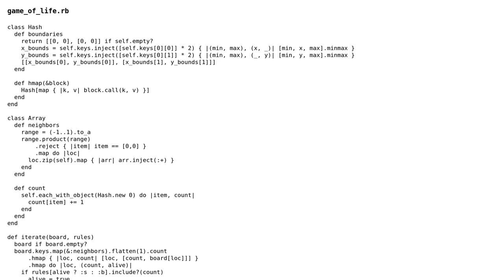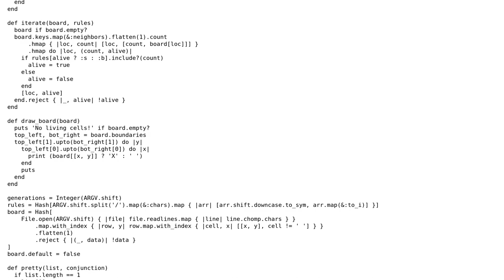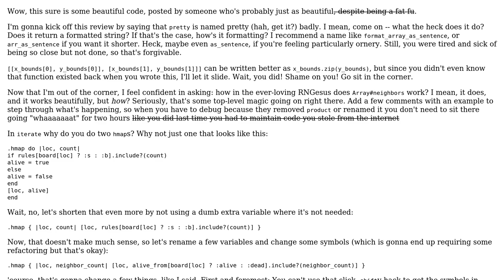Code Review: Generalized 2D cellular automata simulator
With thanks & praise to God, and with thanks to the many people who have made this project possible! You are responsible for your own actions.